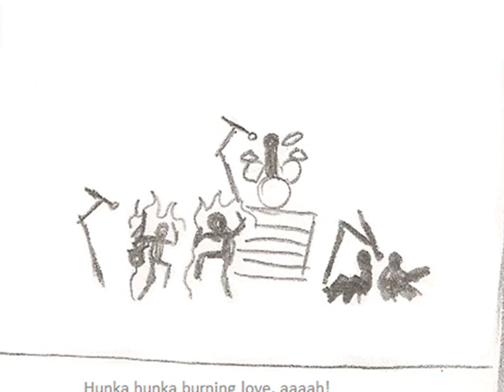Things That Never Happened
Here's an editted version, this time with a touch of Ed Sullivan.

By the special request of my Art teacher.

Once again, I do not own the Ed Sullivan or Beatles logos nor the song, but I do own the rest of the images and the bad impersonation of Ed Sullivan.